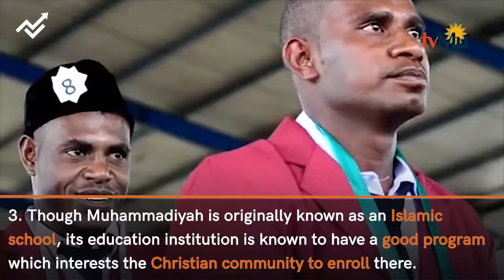Do Religious Conflicts Threaten West Papua